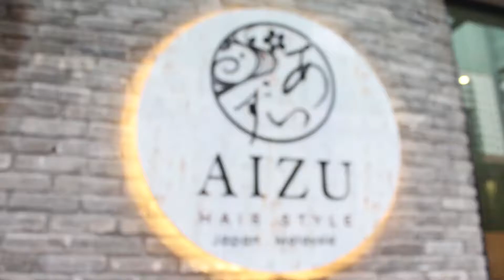GKC - Aizu Christmas Celebration 2016